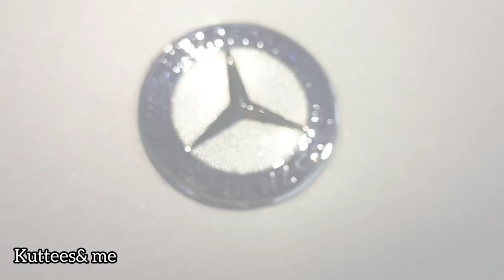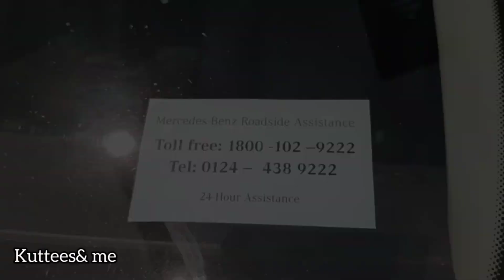ലക്ഷ്വറി കാറുകൾ ഈ വിലയിലോ? Budget Price Used Luxury Cars| BRD LUXE @thrissur || Kuttees&me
BRD LUXE
Pre owned Luxury Cars @Thrissur Amballur route konikara

for sale & purchase
contact Mr.Shibin (Assi.manager)

വണ്ടികളുടെ കൂടുതൽ details അടുത്ത വീഡിയോയിൽ .